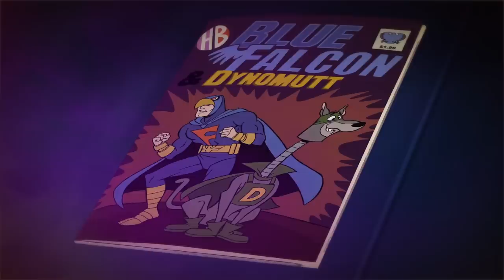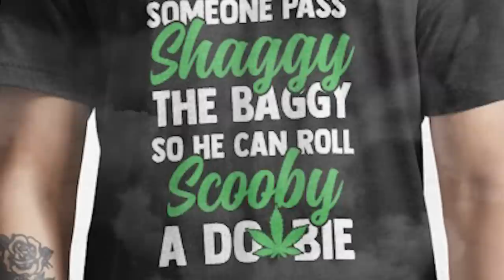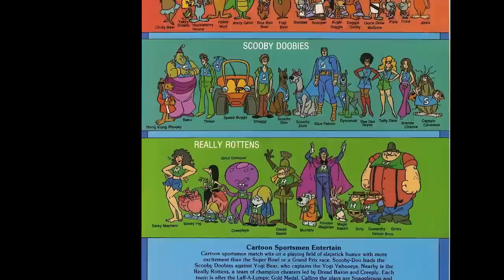Reviewing Every Scooby-Doo Crossover | Billiam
to get $5 or more cash back on your first purchase of $10 or more.

Scooby-Doo is the guy everyone wants to know! From Batman, and Weird Al, to John Cena - we're going to cover even the most obscure and shocking SCOOBY-DOO guests.

00:00- INTRO
01:54- AD
3:04 - Layer 1: SCOOBY SHOWS
22:31- Layer 2: SCOOBY MOVIES
45:53 - Layer 3: OTHER SHOWS
1:02:59 - Layer 4: MISCELLANEOUS